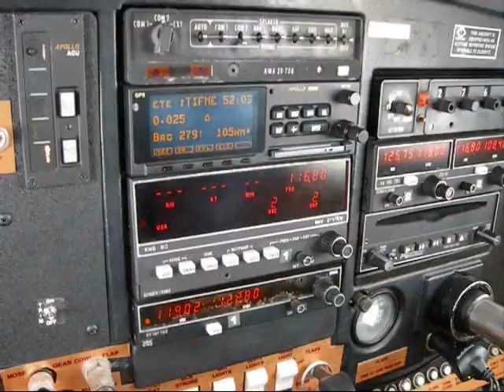Flying the Edge of America: San Antonio to Alpine - Big Bend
2008 USA San Antonio to Alpine - Big Bend